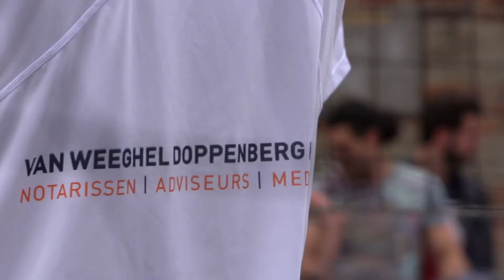city beach dinsdag 16 06 2015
Sfeerimpressie City Beach Doetinchem 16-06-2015